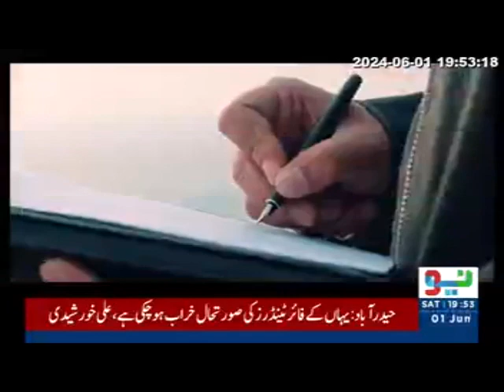Servise TYRE Artagul TVC